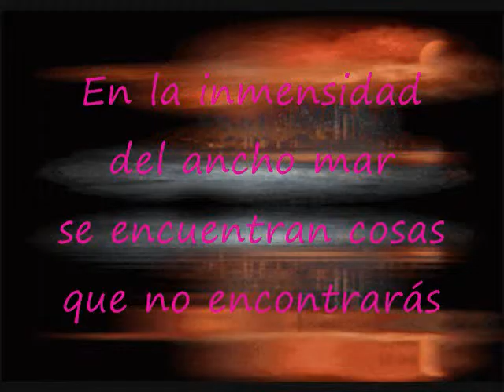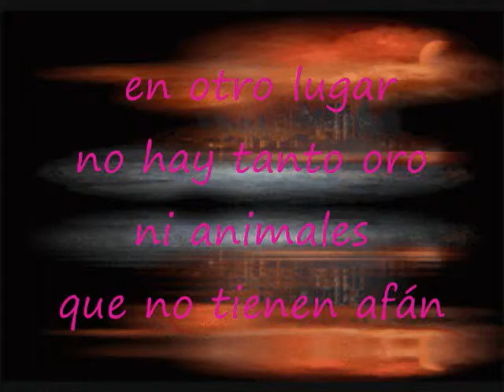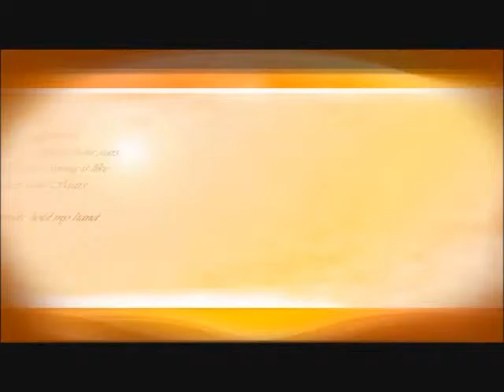En La Inmensidad Del Ancho Mar Pista